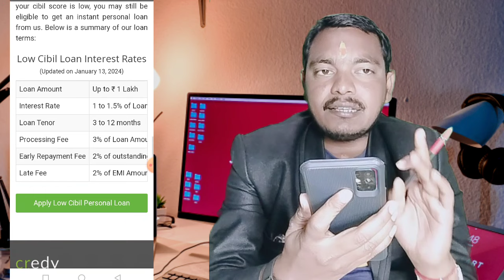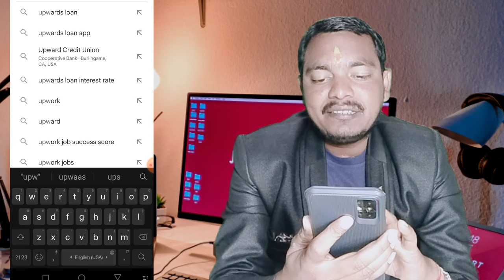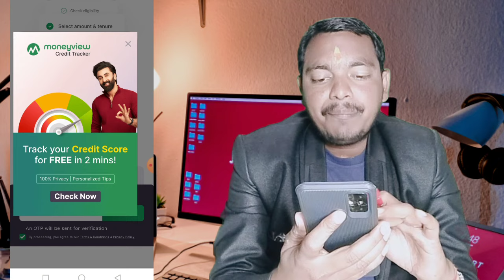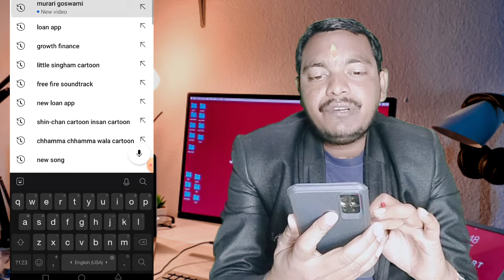खराब| घटिया| Low CIBIL score 4 BEST LOAN APP ✅ Loan App Fast Approval 📍 Personal loan app Bad CIBIL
4 Best Loan App Low CIBIL Score 📍Loan app fast approval ✅ Personal loan App  Bad CIBIL score

Top Videos...

This video covers:
loan app for low cibil score,best loan app for low
cibil score, loan app for bad cibil,loan app for bad

Seach topic...

Discrimination :
company.
Request to User :
Thanks
Murari Goswami...।|